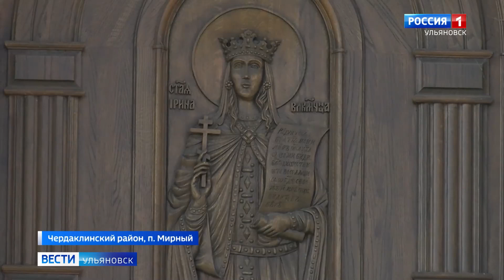В поселке Мирный освятили храм во имя святой великомученицы Ирины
О долгожданном для верующих событии и о том, почему в честь именно этой святой назван храм, расскажет Ксения Грищенко.